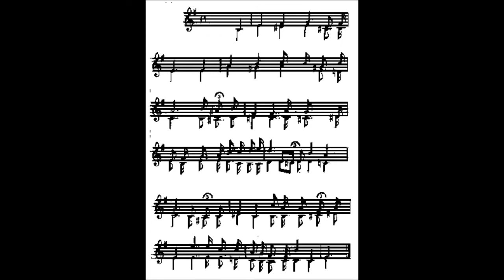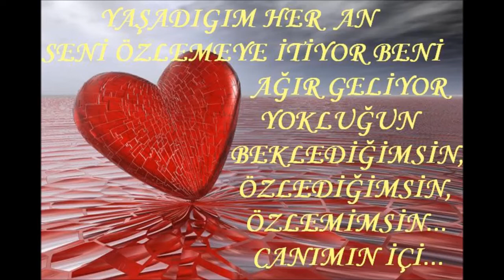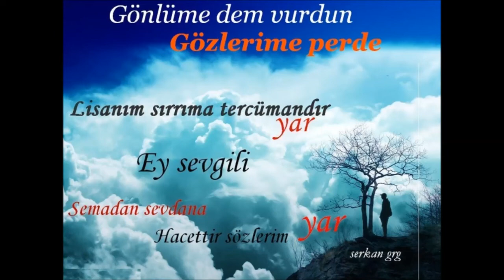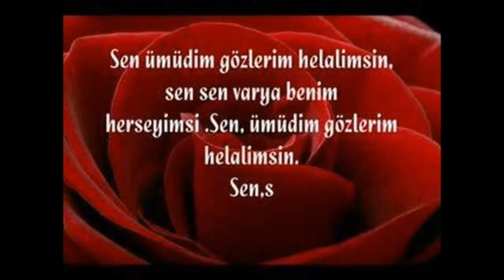Mikail Ceylan Kaderimsin Sen&siir Burak Ceylan